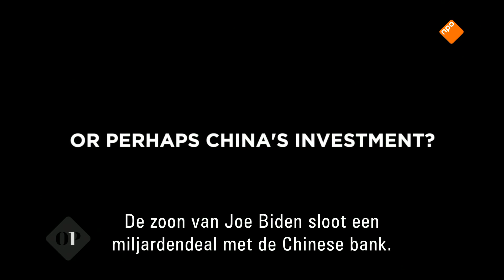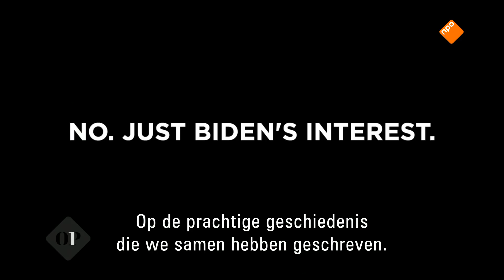Laila Frank en Sjoerd den Daas over de oplopende spanning tussen VS en China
China meldde het afgelopen weekend nul nieuwe coronabesmettingen, terwijl er in de Verenigde Staten het aantal van 100.000 coronadoden werd bereikt. Ondertussen vechten de twee landen elkaar de tent uit als het gaat om wie schuldig is aan de wereldwijde crisis. NOS-correspondent China Sjoerd den Daas en Amerikaspecialist Laila Frank vertellen over de oplopende spanning tussen de grootmachten.